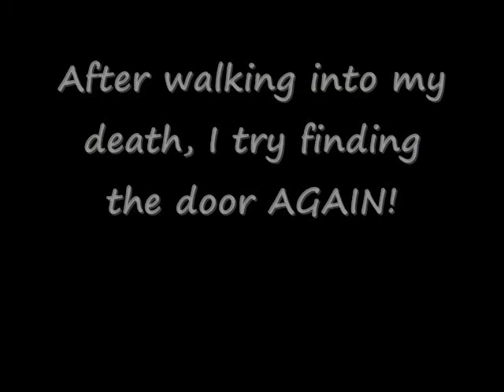Gaming4Katnip: Slender's Woods Part 2 - Katnip gets lost.. We are totally screwed.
It's 2AM and you went into the woods from the city after some hardship to get away from everything.. Then, You hear a strange noise outside and must check it out! Join Katnip in Slender's Woods as it gets down right creepy, random and best of all, Slendy still wants the catnip and orange soda! \o/ Enjoy!